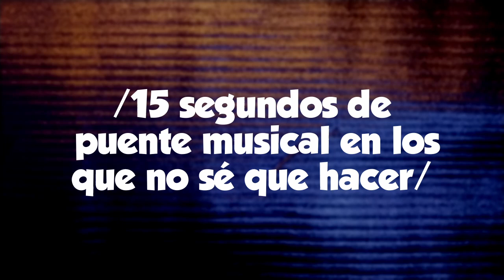Super Trouper (male cover) - ABBA